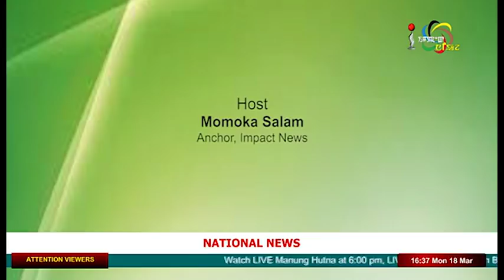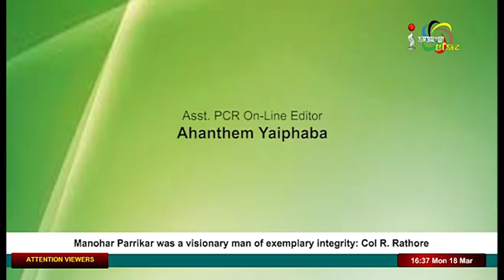Glaucoma The Silent Thief of Sight On Impact Health Link 18 March 2019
Guest:
Dr. Dinakumar Yambem
Consultant Ophthalmologist
Shija Eye Care Foundation

Host:
Momoka Salam